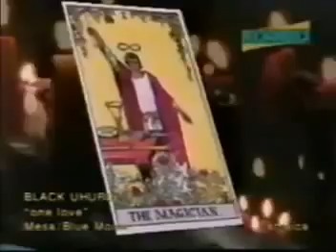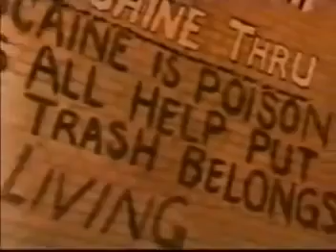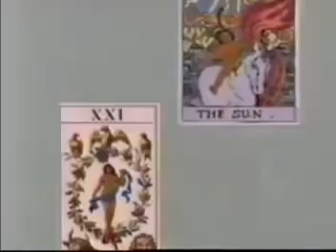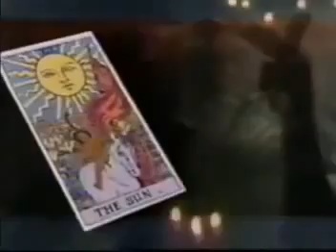Black Uhuru - One Love (Official Music Video)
Black Uhuru - One Love ft. Louie Rankin (Video Official)